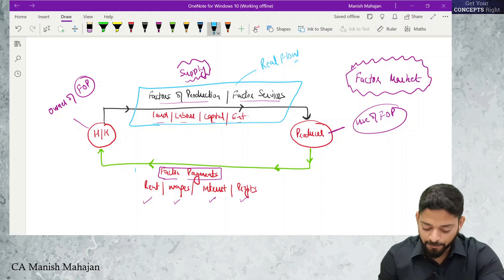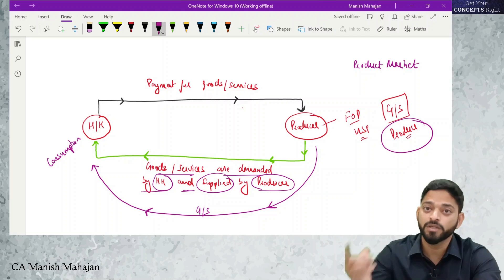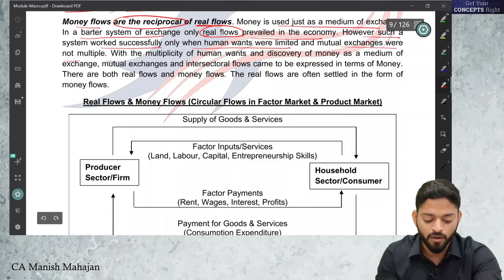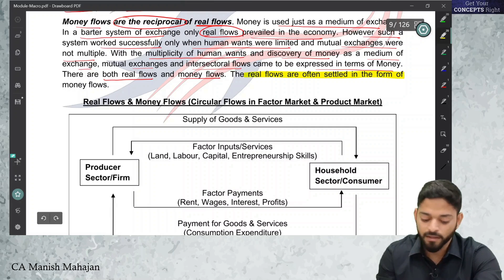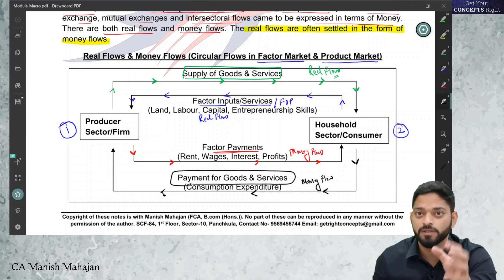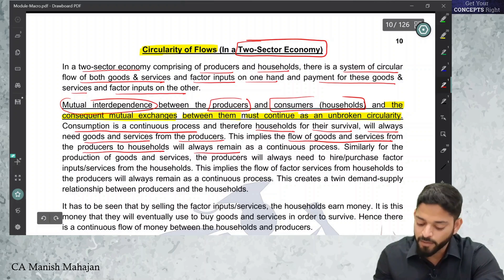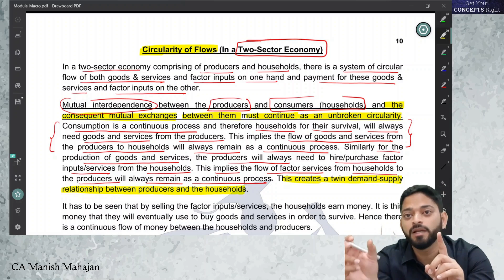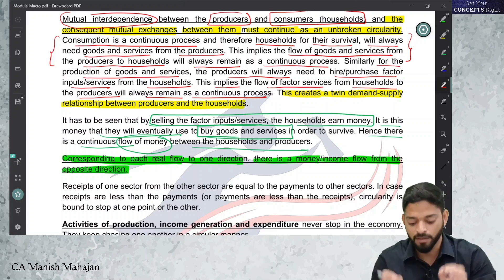Circular Flow of Income | 2 Sector Economy | National Income | Money Flow | Real Flow | Class 12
Circular Flow of Income in Economy comprising of Real Flow and Money Flow in a Two Sector Economy comprising of Household and Producer Sector. Factors of Production and it uses is also explained along with Intersectoral Dependence between all sectors of economy with real flows and money flows.
In this Video, you will learn:
1. Sectors of Economy
2. Factors of Production
3. Real Flow
4. Money Flow
5. Intersectoral dependence

👍  Keep learning and keep growing with us!!

This channel helps you understand the concepts related to :
CA and CS Foundation basics

 CA Manish Mahajan is a first class commerce graduate from Panjab University, having done his graduation in B.Com (Finance Hons.) from GGDSD College, Chandigarh. He qualified Chartered Accountancy course in 2010 and was placed in merit list (31st All India Rank in Final and 22nd All India Rank in Foundation). He possesses a vast experience of more than 15 Years in teaching Accountancy, Economics and Mathematics to the students of Classes +1 and+2 and also mentored the students of B.Com and CA. He has authored the books on Accountancy, Economics and Indirect Tax Laws. His unique lecture delivery and practical method of teaching, helps the student to easily grasp and remember the subject.
This Channel provides all the educational content for the students of class 11 and class 12 for subjects Accounts and Economics. Here you get regular & organized content for complete course study.

CA Manish Mahajan
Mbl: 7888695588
Concepts Commerce Academy